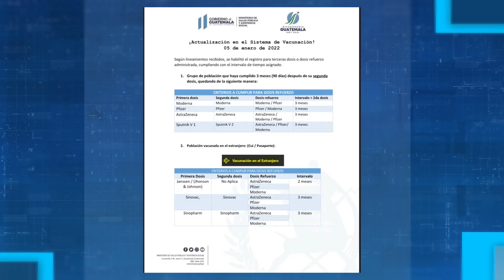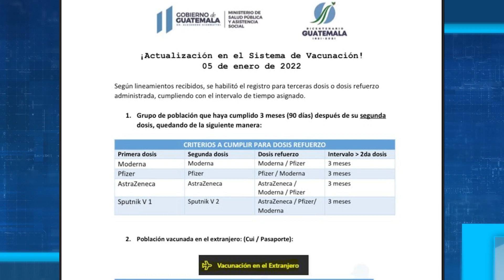Salud reduce periodo para aplicación de tercera dosis de la vacuna contra la COVID-19